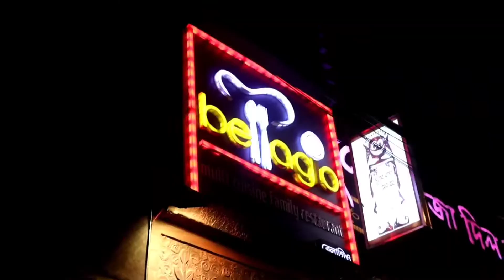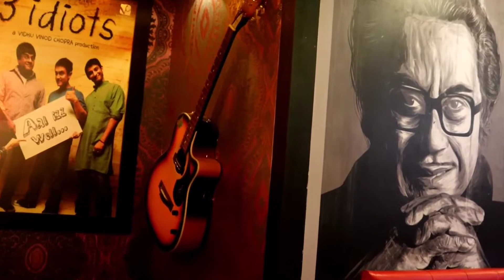Bellagio Resturant | The Best Chinese Resturant in Kolkata | Most Underrated Resturant 😲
Onek jaigai amra food taste korechi but belaggior bepar i alada.ami ekhane 6 bar kheyechi ato valo taste qualityr jnno.tomrao ekbar taste kore dekhte paro thokbena hoito.roilo sob details video te.

bellagio Resturant - K P C Medical College and Hospital Campus, 1F, Raja Subodh Chandra Mallick Rd, Santi Pally, Jadavpur, Kolkata, West Bengal 700032

Your quaries -
multicuisine resturant
bellagio resturant
family resturant
chinese food
italian food
best biryani

Travel Vlog

Food Vlog

Video Link:    • LiQWYD - Sunny (V...